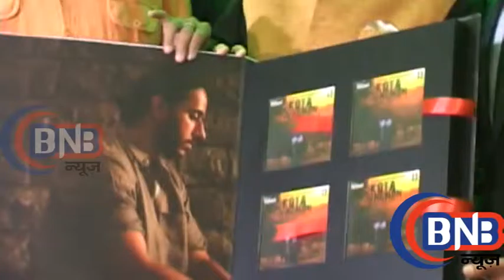Ajaz Khan Ranjeet Unveil KOTA JUNCTION Music